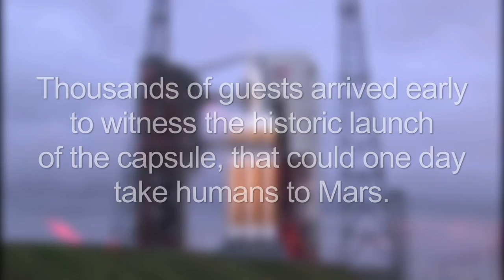Kennedy Space Center Visitor Complex NASA Orion Launch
On Dec. 5, 2014, Visitor Complex guests experienced the unforgettable fiery glow, thunderous roar and earth-shaking vibrations of the launch of Exploration Flight Test-1, or EFT-1, featuring the uncrewed Orion capsule aboard a 235-foot-long United Launch Alliance Delta IV Heavy rocket, one of the most powerful ever built.